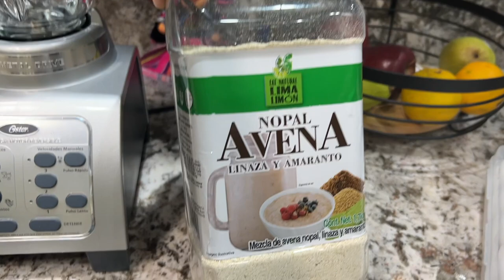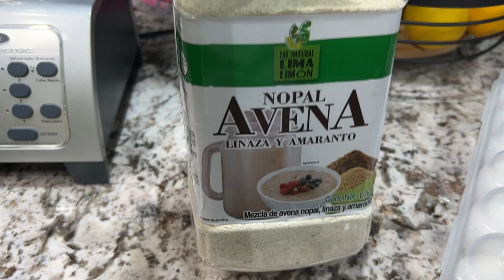ESPERAMOS ESTOS MUEBLES POR UN MES COMPLETO Y NOS LLEGARON DAÑADOS 😢😩